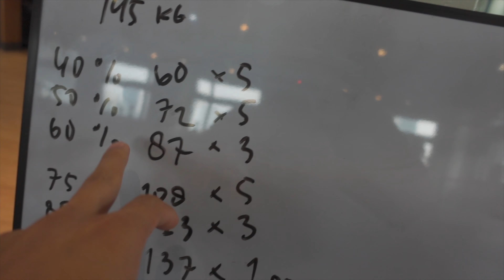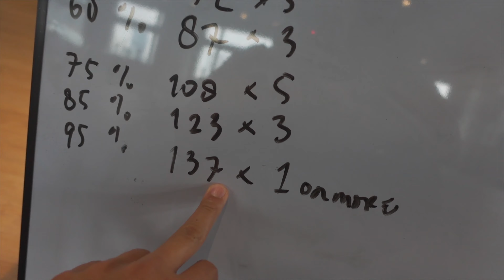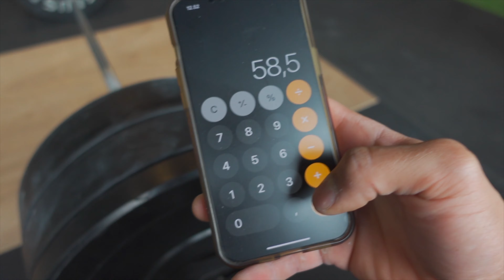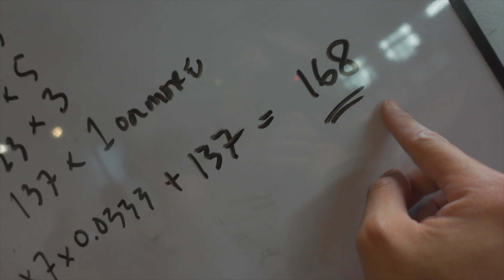Deadlift Naik ke 168kg, Pushing The Limits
Rep atau no Rep nih?